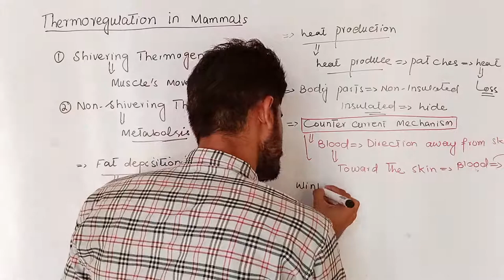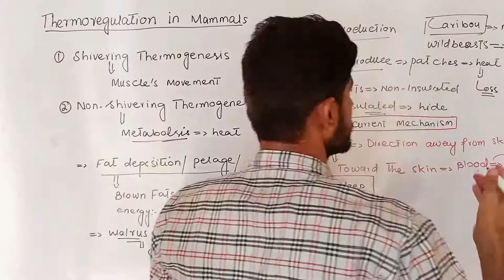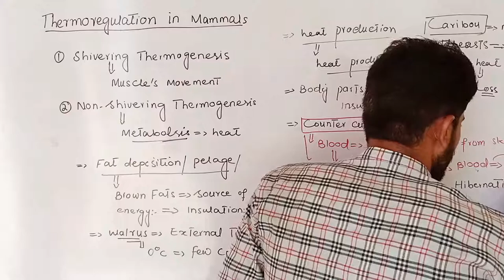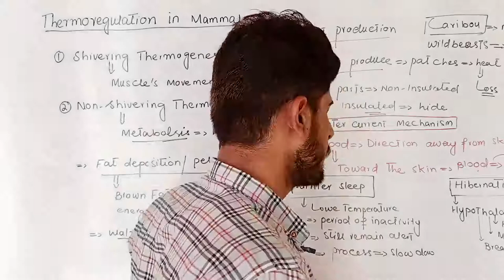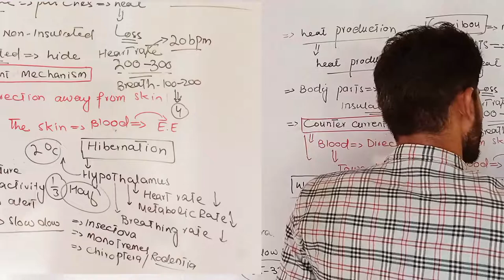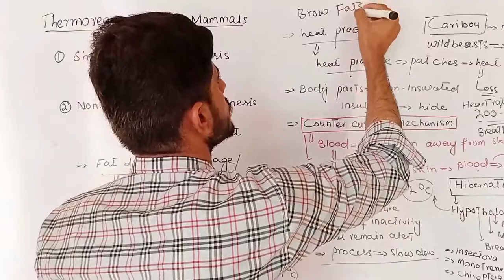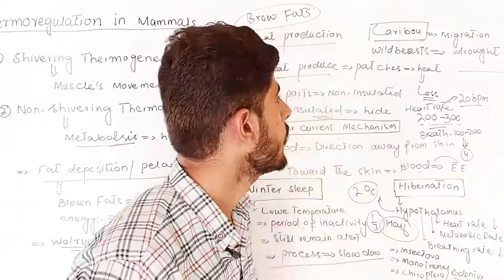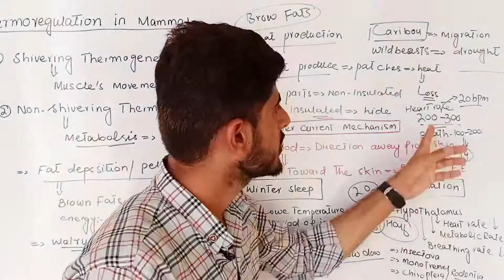Winter sleep and Hibernation|| Miller and Harley Zoology